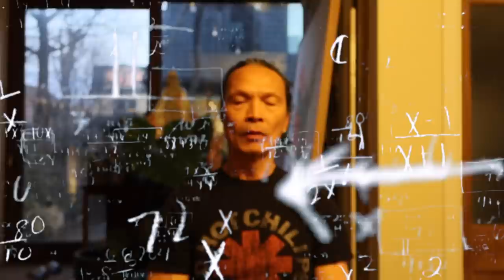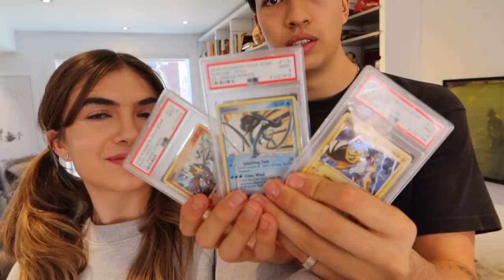my 2021 closet tour.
JET BENT-LEE
601 King Street West, M5V1M5